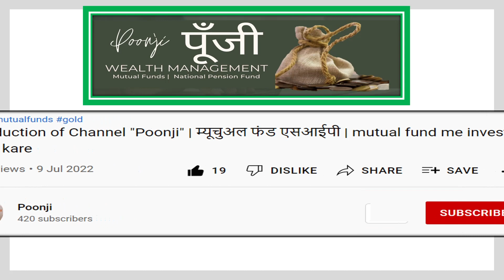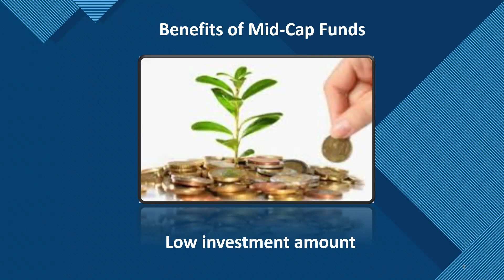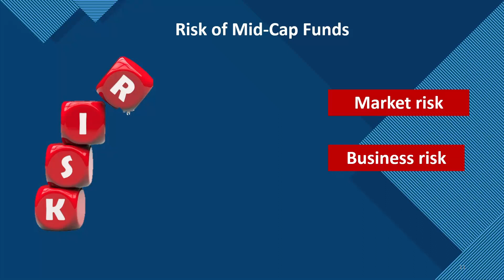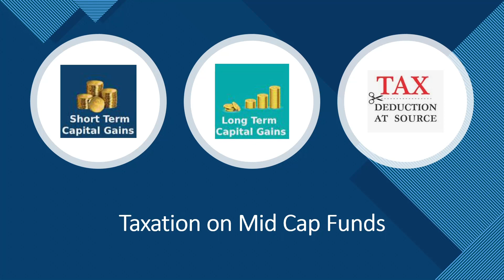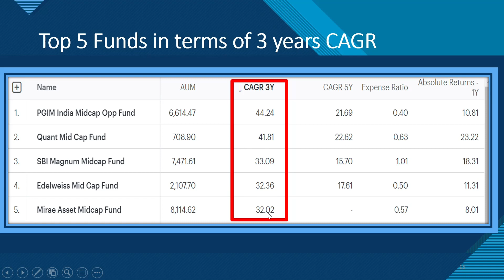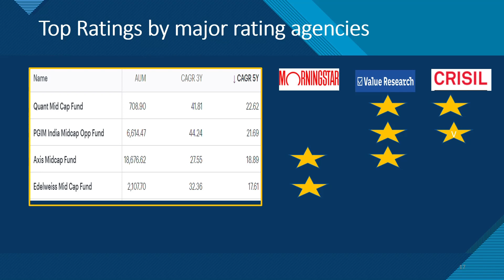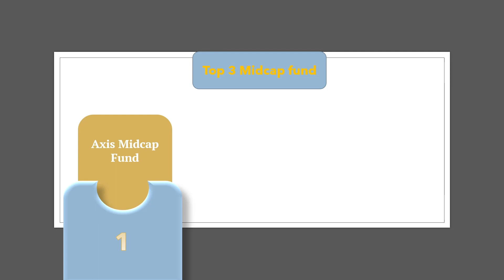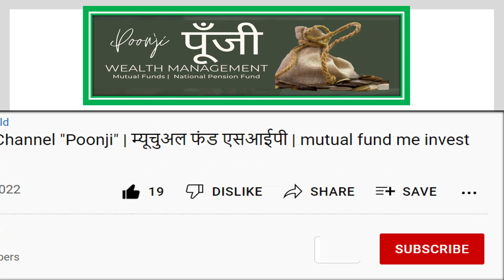Best Mid Cap Funds in Hindi | Top Funds to invest now | best mutual funds to invest in 2023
Mid Cap funds in Hindi मिड कैप फंड

muhurat trading
List of top mutual funds

1. What are Mid Cap Mutual Funds? मिड कैप म्यूचुअल फंड क्या हैं?
2. Benefits of Mid-Cap Funds - मिड-कैप फंड के benefits यानी की फायदे क्या हैं
3. Invest in Mid Cap Funds?
4. Taxation on Mid Cap Funds
5. which are the top mid cap fund in terms of AUM?
6. five year performances of mid cap funds
7. We have selected funds which are given best ratings by
1. Morning Star.
2. Value Research.
3. CRISIL
1. Axis Mid Cap Fund
a. – It is at number 3 in terms of AUM
b. - It is at number 3 in terms of 5 year CAGR , generated around 19 % per year.
c. - Also rated by 2 agencies, that is morning star and Value research.
2. PGIM India Mid Cap opportunities fund
a. – it has generated average 44 % per annum in last 3 years.
b. – Around 22 % per annum in horizon of 5 years. This is with expense Ratio of just 0.40.
c. And also top rated by 2 agencies, that is Value research and Crisil.
d. It’s AUM is not that low – it’s around Rs. 6.600 Crs.
3. Even through Quant & Edelweiss  is amongst top performers in 3 years and 5 years horizon but their AUM is very very low – and larger the AUM more secure it is – I mean comparatively so we will select Kotak Emerging Equity Fund as third choice
a. It’s with second highest AUM of Rs. 22, 000 Crs .
b. Generated average 17 % per year in horizon of last 5 years.
c. Expense ratio is 0.49.
capital gain mutual fund,
Nippon India Growth Fund,
CAGR 30%,
Morning Star rated funds,